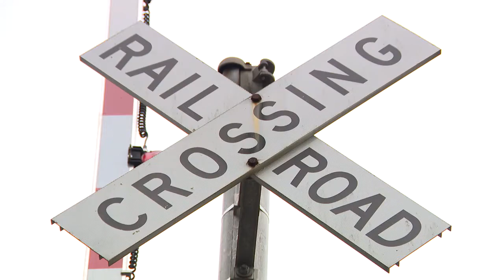"Atlanta Man Hit By Train" - 10PM 7-22-20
Atlanta, Georgia (FOX 5 News)